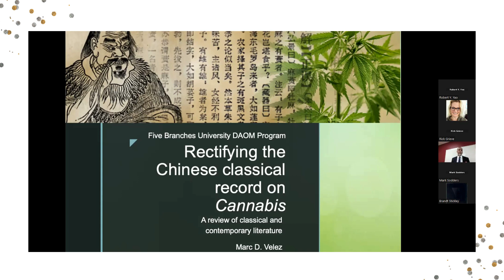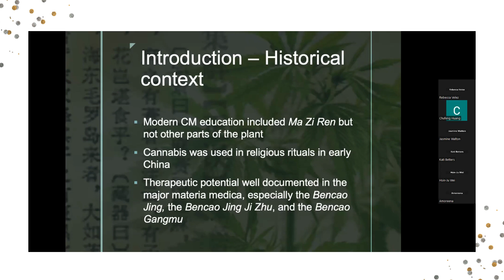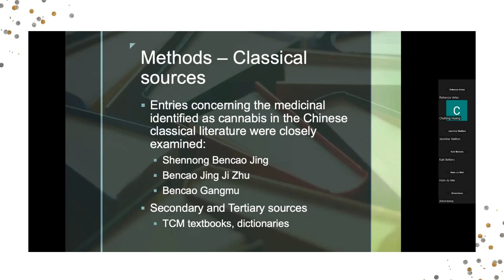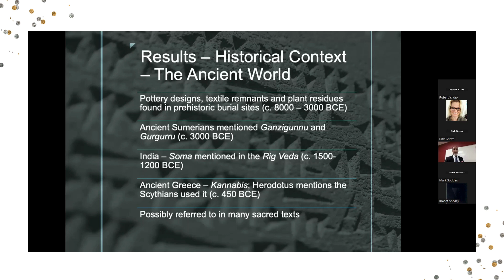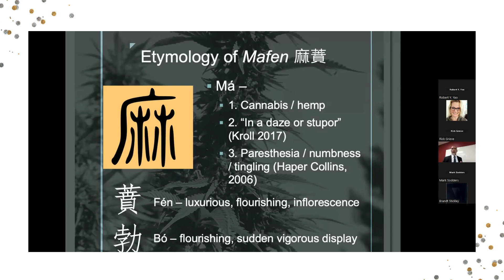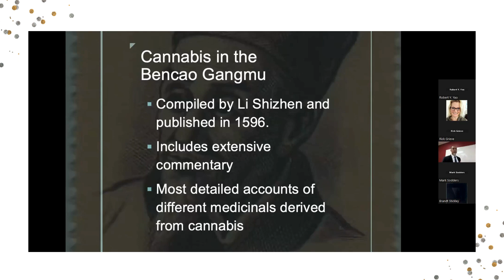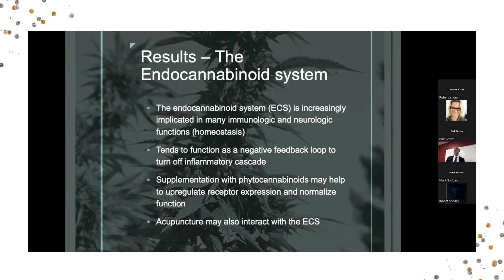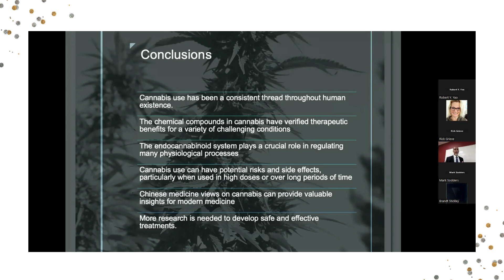SM Dr Marc Velez Nov 2023 1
Dr. Marc velez's Capstone presentation (Pass with Distinction): RECTIFYING THE CHINESE CLASSICAL RECORD ON CANNABIS –
CONTRASTING VIEWS OF AN ANCIENT MEDICINAL IN MODERN TIMES